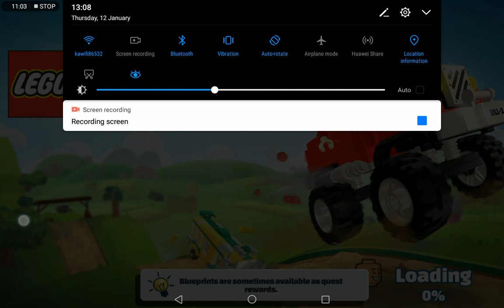Lego Hill Climb Adventures Gameplay #4